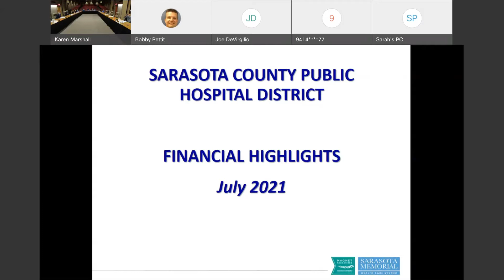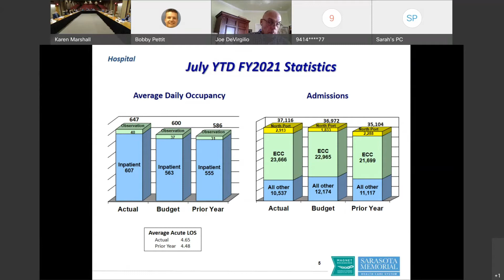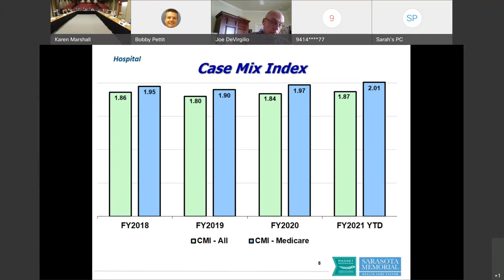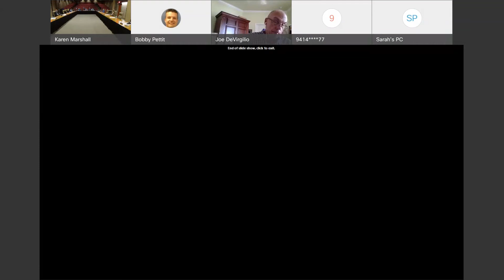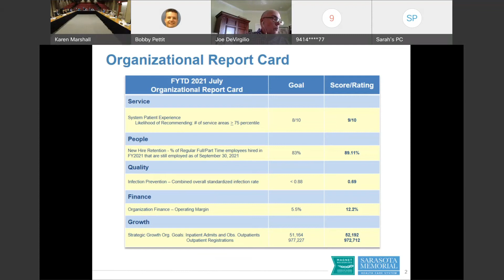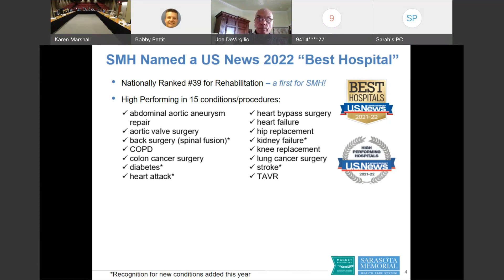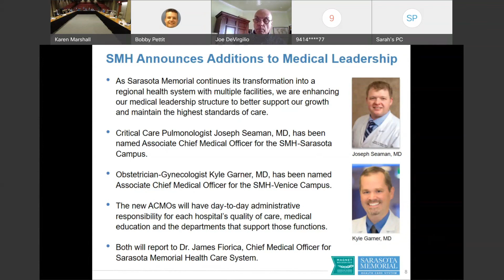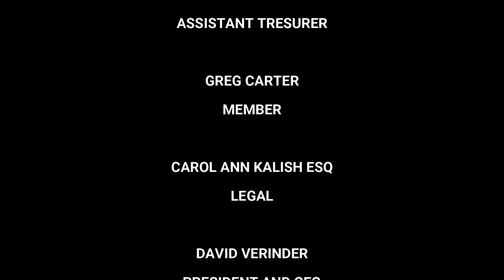Sarasota County Public Hospital Board Meeting - August 16, 2021